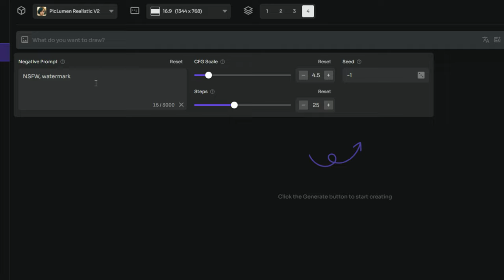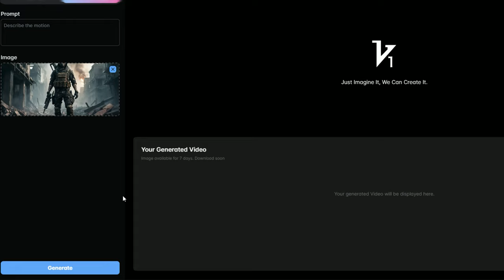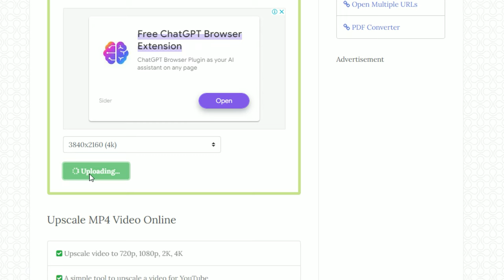Create Your Own Consistent Characters With Ai | Image To Video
In this video, learn how to create consistent animated characters using AI tools! We’ll guide you through generating high-quality images with Piclumen, transforming them into smooth animations with Vidful.ai, and optimizing your videos for the best quality using Videotoconvert.

Whether you're a content creator, animator, or just interested in AI-generated art, this step-by-step guide will help you bring your characters to life. No prior experience needed!

What you’ll learn:
• How to generate characters with Piclumen
• Turning images into video animations using Vidful.ai
• Enhancing video quality with Videotoconvert

Have you tried any of these AI image generators? Let's create together! 🎨✨